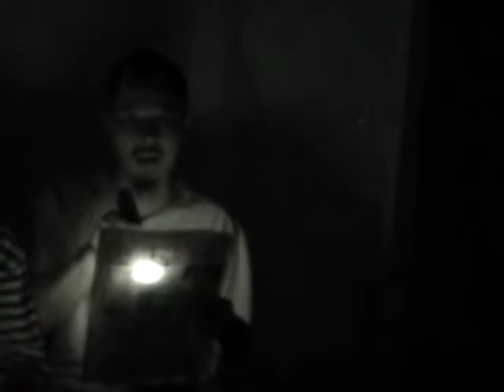Nha San Studio Documentary part 4 / 5